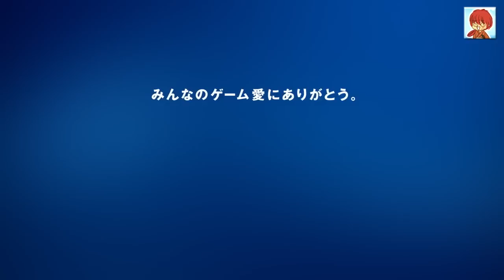山田孝之 PlayStation 4 「冒死的下跪」「虛假留言信箱」2篇 (中文字幕)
【日本廣告】山田孝之代言PS4遊戲機，上輯廣告已經為了打電玩而推掉導演邀請，今次更過份，穿上鎧甲向事務所人員下跪要求讓他放假打電玩？！之後有人來電竟然扮留言信箱但發生意外？相信每個曾經愛打電玩的人都會對這廣告有共鳴，送上中文字幕版，一起投入吧！